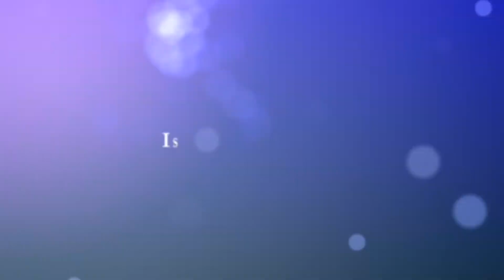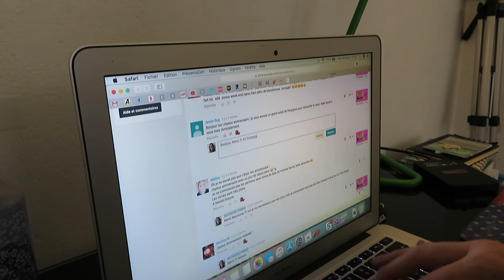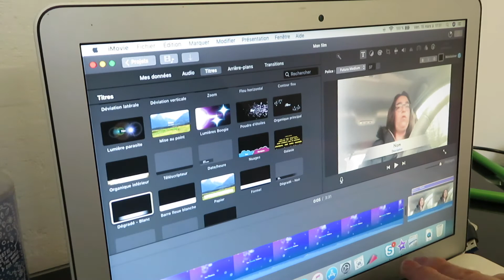VLOG#642 - C'EST VENDREDI !